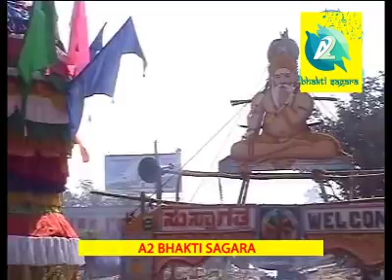Devaru Devaru | Loka Rakshaka Sri Ajjayya | A2 Bhakti Sagara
Singers : Anuradha Bhat & G Siddana Gowdar
Lyrics : Guddaraj Halageri
Producer : A2 Bhakti Sagara